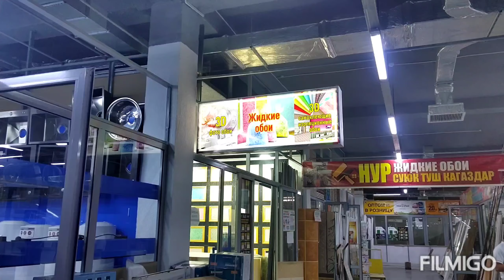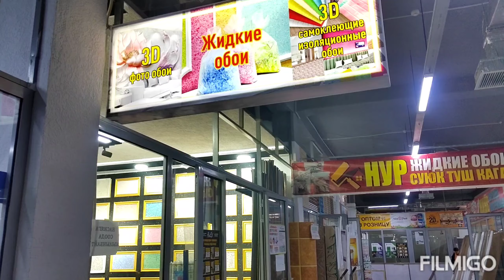СТРОЙПАРК 5 Серия/ Жидкий обои/ 3D ОБОИ/ ФОТО обои/ Устасы менен. Жалал-Абад